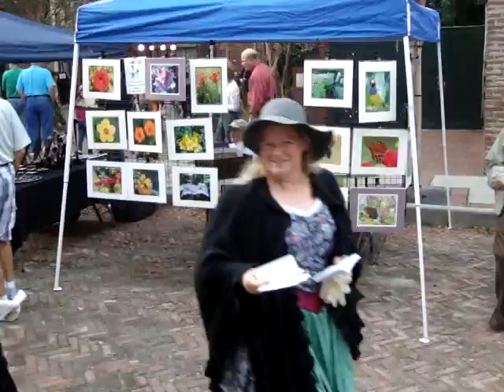Third Thursday October 18, 2012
Third Thursday fun in Summerville October18, 2012. Art and Soul presents a procession of Jacob Marley, a Charles Dickens character, with storyteller Tim Lowry.